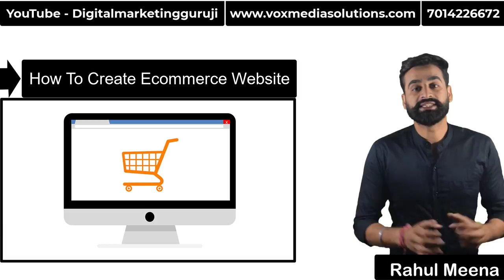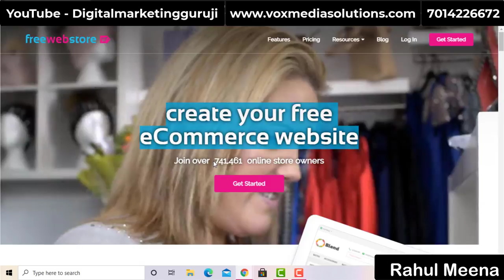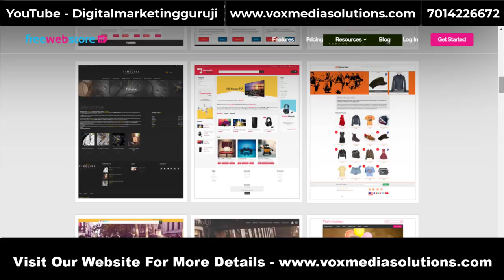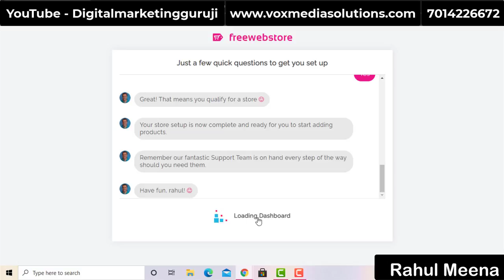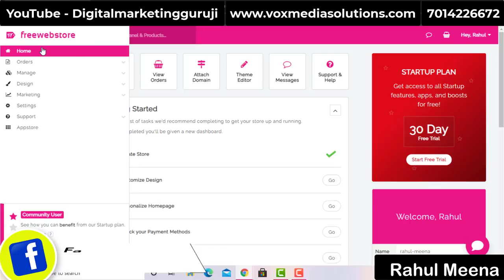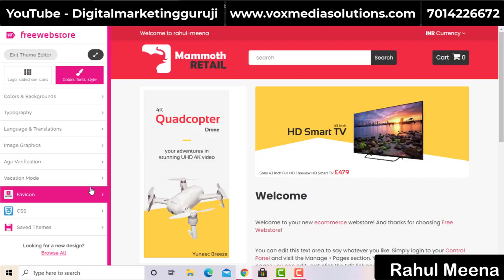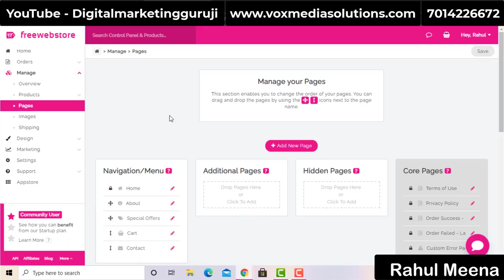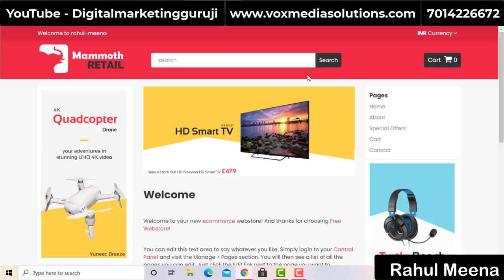How To Create A Free eCommerce Website Complete Guide Tutorial || Hindi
How To Create A Free eCommerce, in Hindi. and Make A Free eCommerce.

1. Advance SEO Services = 10 keywords = 8000Rs = FOR 1 MONTH
2. Google Adwords Services = 5000/- FOR 1 MONTH
3. Facebook Marketing Services = 5000/- FOR 1 MONTH
4. YouTube Channel Manage Services = 5000/- FOR 1 MONTH

1. Facebook Marketing Course = 4000Rs
2. Google AdWords Full Course = 5000Rs
3. YouTube Course = 6000Rs

"Digital marketing guruji" In the channel, you will find Best Digital Marketing videos every day in which you will easily find the information about Digital marketing, Social media, And more videos. by using these Videos you can easily learn a lot and can do a lot of work for your business growth.

JAY HIND